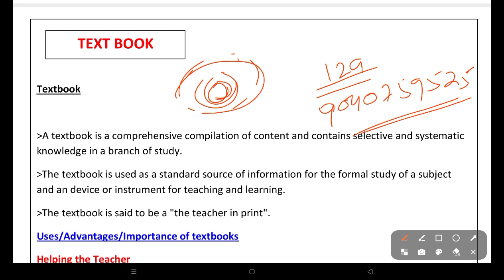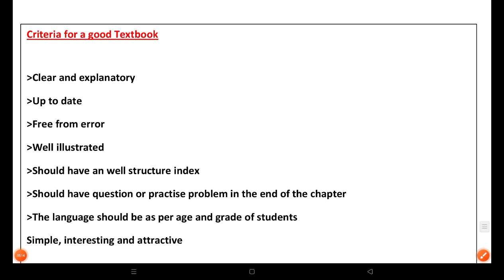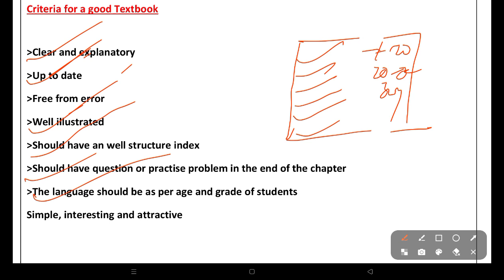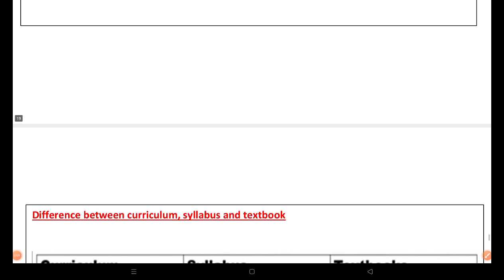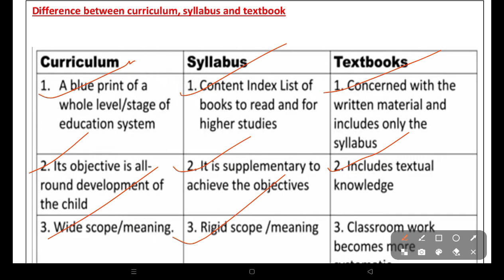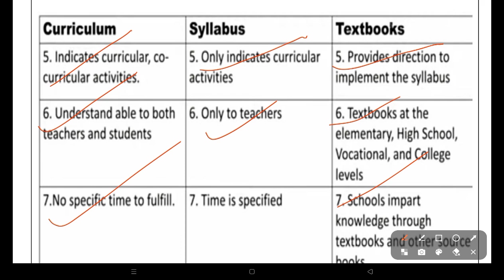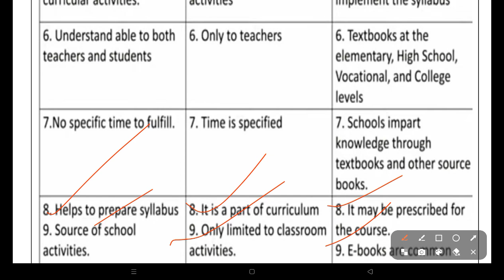OAVS TGT & PGT -2024 / METHODOLOGY CLASS -3 / TEXTBOOK / RELATIONSHIP BETWEEN THEM /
oavs_tgt methodology
oavs_pgt methodology
oavs_sst methodology
oavs_computer teacher methodology
oavs_physics methodology
oavs_tgt science methodology
oavs_pgt biology methodology
To Join Telegram For Pdf 👇🏻

Download Birens Academy App for paid course 👇🏻